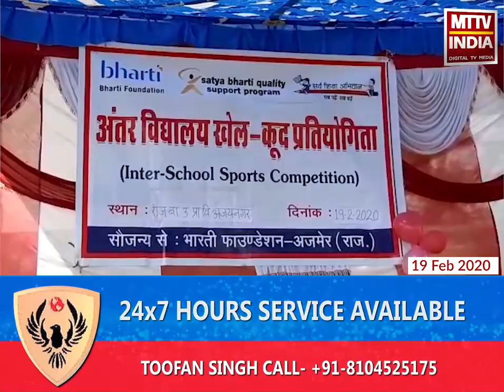AJMER NEWS | भारती फाउंडेशन तहत अंतर विद्यालय खेलकूद प्रतियोगिता का हो रहा है आयोजन | MTTV INDIA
भारती फाउंडेशन तहत अंतर विद्यालय खेलकूद प्रतियोगिता का हो रहा है आयोजन
खेलकूद प्रतियोगिता में 6 स्कूलों के बच्चों ने लिया भाग
खेलकूद प्रतियोगिता आयोजन अजयनगर बालिका विद्यालय हो रही है आयोजित